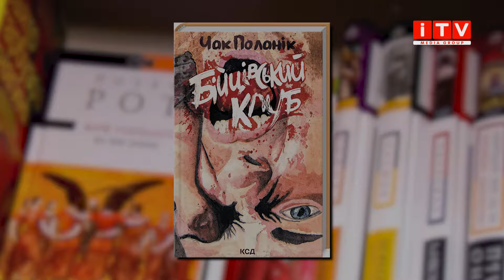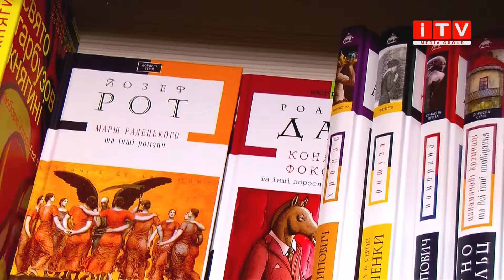"Бійцівський клуб": жахливий чи геніальний роман? (Чак Поланік) | ITV media group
Чи розумієте Ви про що насправді "Бійцівський клуб"? Роман не про бунтарство. Він і є бунтарством.

Чака Поланіка не сприймали, рецензенти фукали, видавці не брались, та називали його "шоковим письменником". Нащадок українського емігранта створив по правді різкий, категоричний та провокативний роман. Проте ця праця є своєріднм застереженням для наступних поколінь. Вона битиме в обличчя фактами, що важко спростувати.